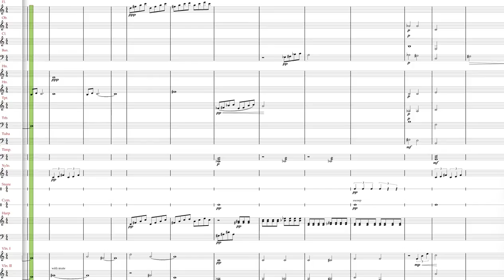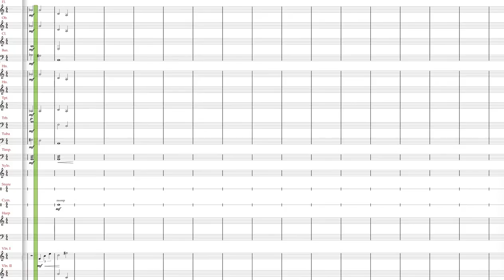Romances for Orchestra 3, op.17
My opus 17, Romances for Orchestra, no.3